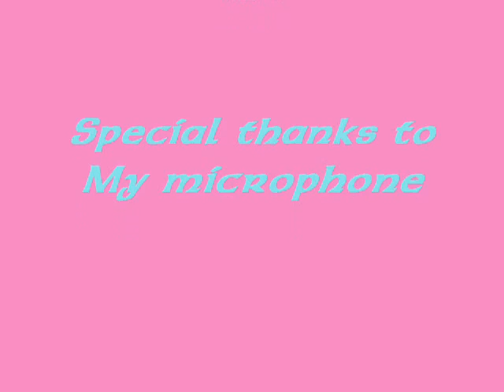Omg Finnaly a new vid (tis fer mah friends :p)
AHHHHH havent posted in forever! sooooo i made this vid cuz i was bored and wanted to do sumtin for meh friends on utube soooo did this vid hope u like it post comments plz! :p